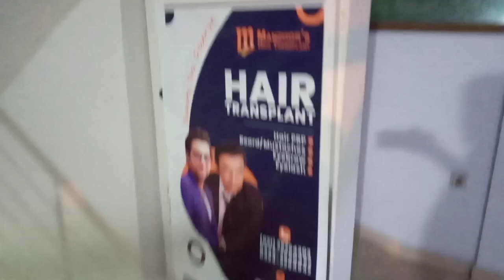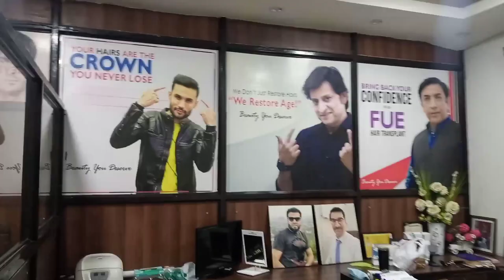Baal Lagwane Se Phely Ye Video Dekh Lain Baal Kese Lagty Hain Ap ko Maloom HoJay Ga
Hair transplant kya hai aur kaise kaam karta hai?"
"Hair transplant ke faide aur nuksan kya hain?"
"Hair transplant ke types aur unke mukhtalif tareeqay."
Hair transplant
Hair loss treatment
Hair restoration
Baldness solution
FUE transplant
FUT transplant
Hair transplant recovery
Best hair transplant clinic
"Hair transplant ki cost aur uski jankari."
"Hair transplant ke baad ki dekhbhaal aur recovery process."
"Hair transplant ka success rate kya hai?"
"Hair transplant ke liye behtar clinics aur surgeons ka chayan kaise karein?"
"Hair transplant ke liye sahi umar aur candidate kya hota hai?"
"Hair transplant se judi commonly asked questions (FAQs)."
"Hair transplant se pehle aur baad mein dekhbhaal ki zaroorat kya hoti hai?"